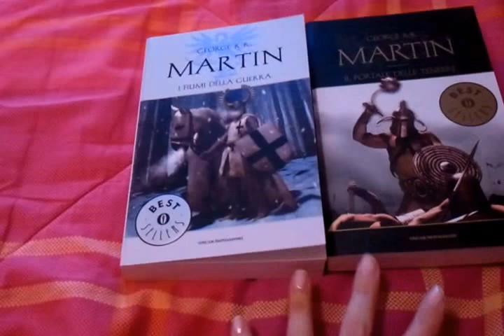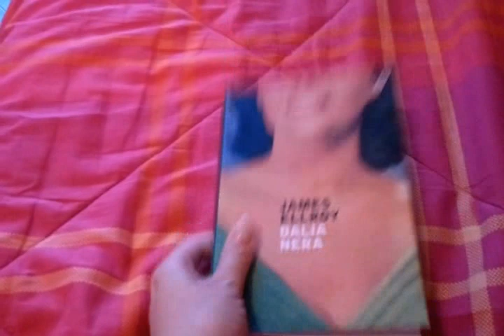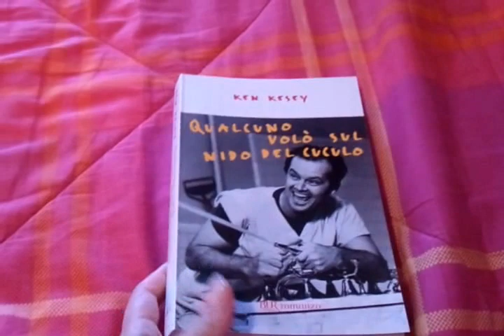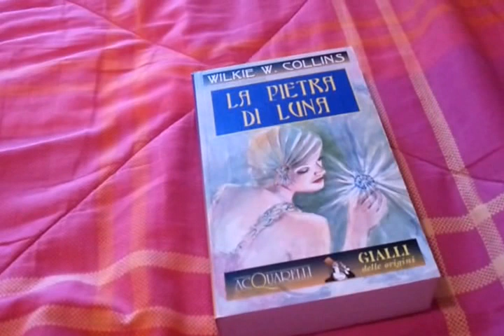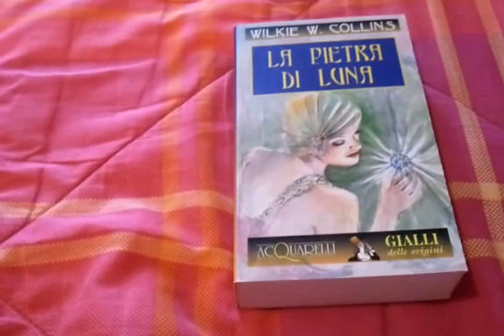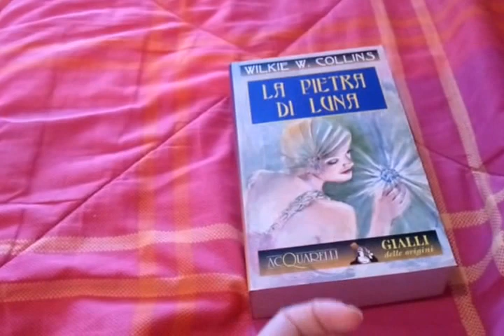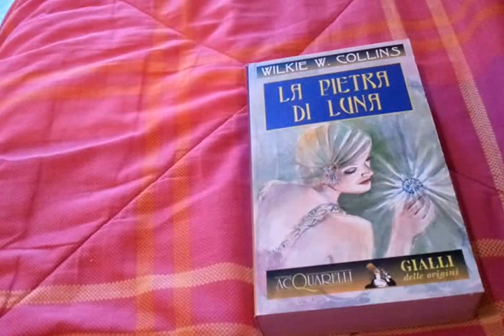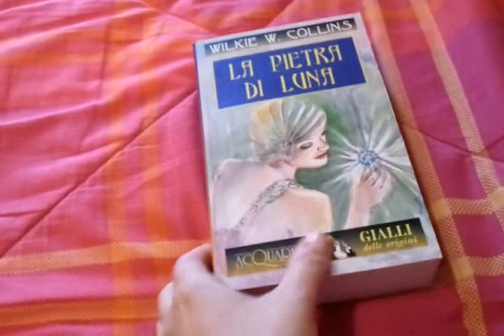Altri arrivi...della serie: "non resisto agli affari"!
So che questi video vi piacciono...siete proprio dei curiosoni!!! ahahaha